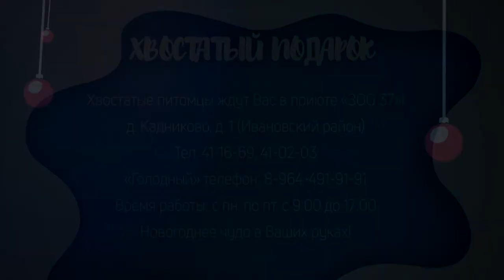ХВОСТАТЫЙ ПОДАРОК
Хвостатые питомцы ждут Вас в приюте «ЗОО 37»!
д. Кадниково, д. 1 (Ивановский район)
Тел. 41-16-69, 41-02-03
Время работы: с пн. по пт. с 9:00 до 17:00
Новогоднее чудо в Ваших руках!